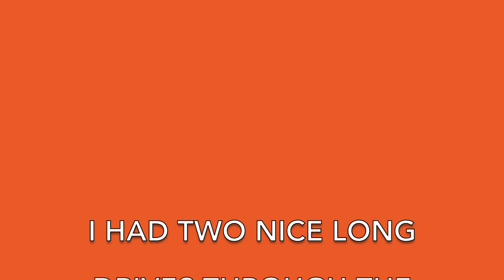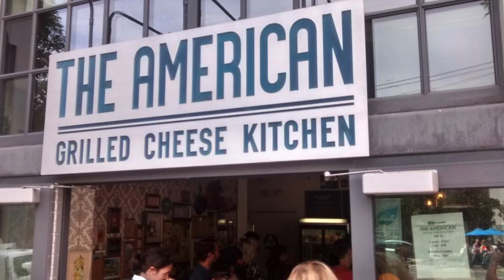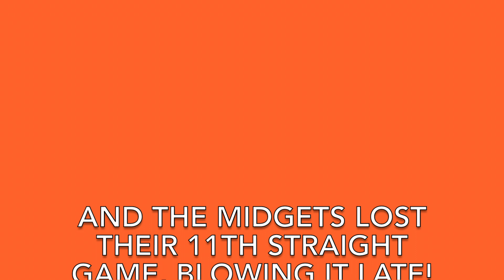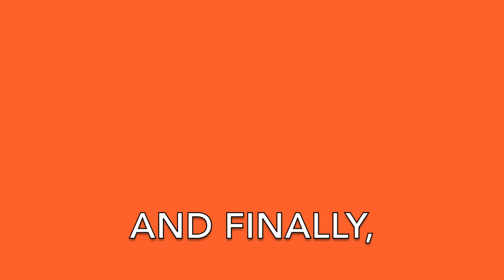Road Trip: LA to Victoria, BC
Scenic drives from Southern California to Victoria BC are remembered in photos.  Music is by Pat Benatar and Young the Giant.